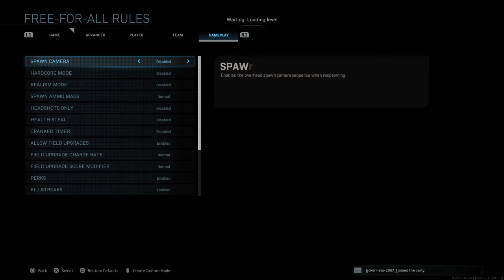Call of Duty®: Modern Warfare®_20200707130016